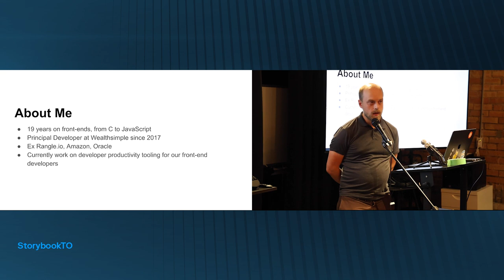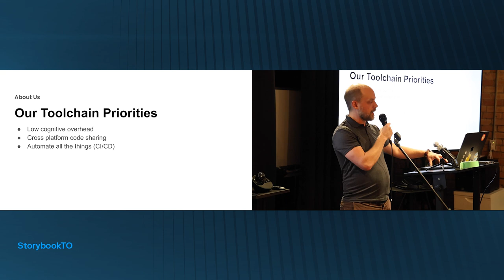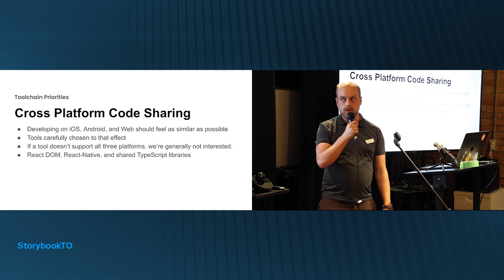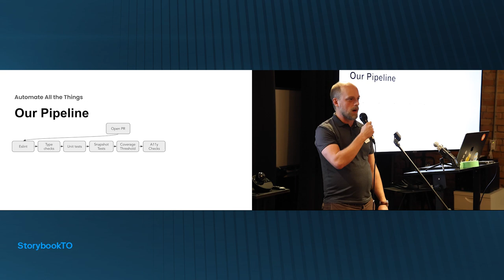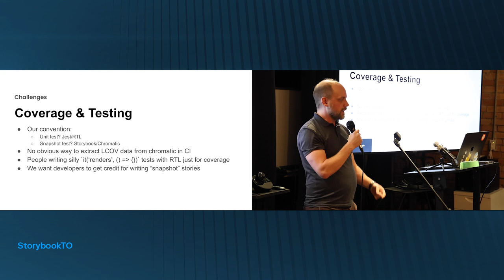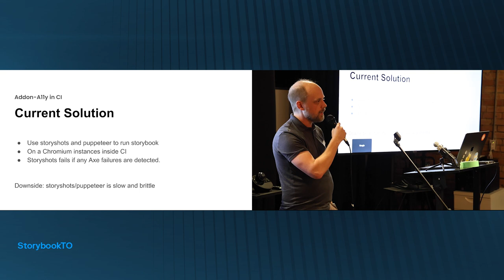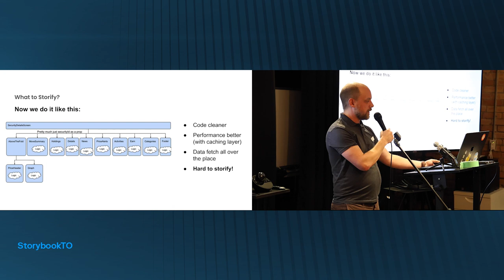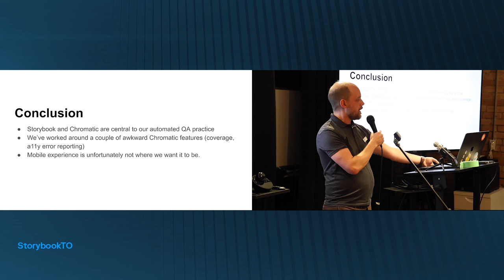Ui testing at Wealthsimple by Seth Davenport